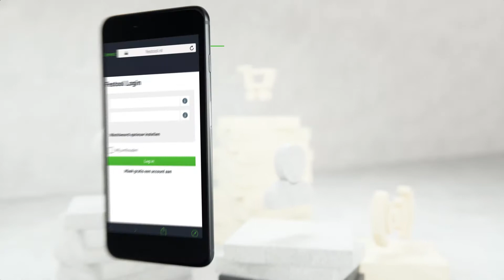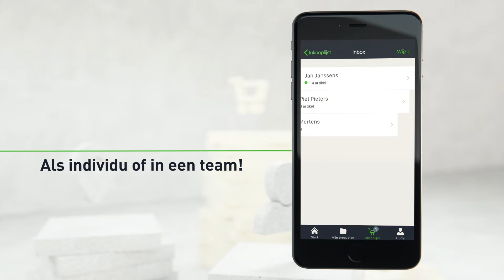De Festool Order-app | Gebruiksaanwijzing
De Festool Order-app is het perfecte tool voor professionals om op eenvoudige en overzichtelijke manieren accessoires en verbruiksmaterialen te vinden en te beheren. Daarnaast is het mogelijk om aankooplijsten te maken en deze bijvoorbeeld per e-mail naar vakhandelaren te sturen.